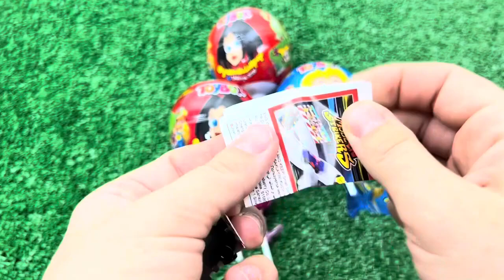ASMR RAINBOW DESSERTS FROZEN NIK-L- NIP COLOR ICE CREAM 무지개 디저트 얼린 닉 클립 아이스크림 먹방 CANDY MUKBANG